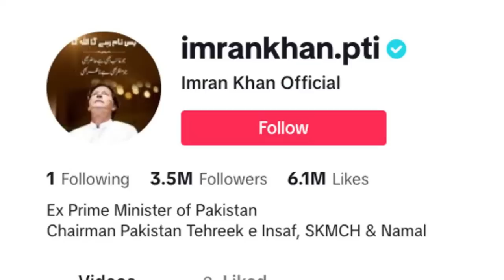Latest Update | Imran Khan is Real Star | After14 August Pakistani Politics will Change |Sadiq Malik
Senior Journalist Asim Naseer’s Official YouTube Channel.
He has been associated with different News Channel since last 17 yrs.